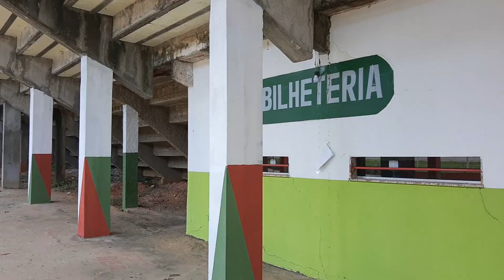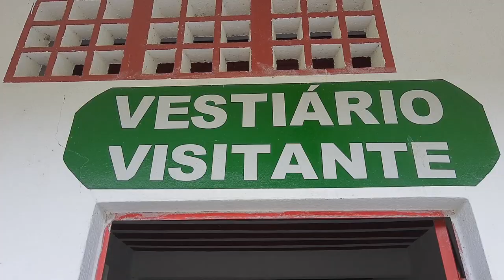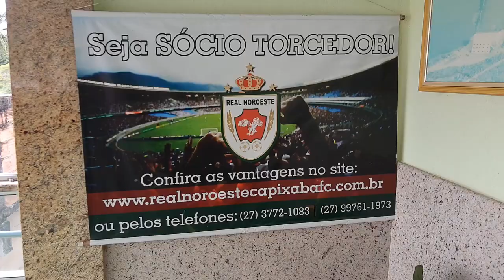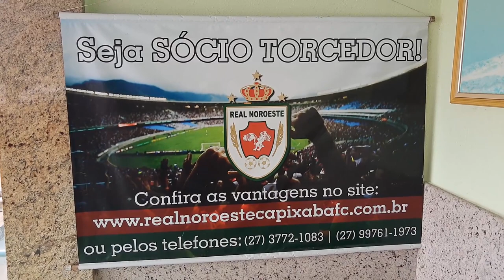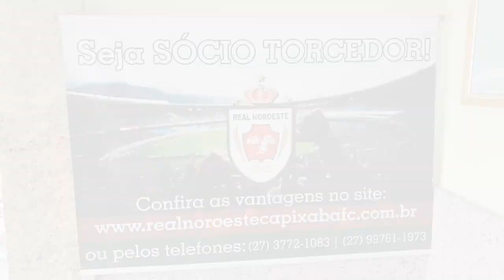Conheça o Estádio José Olímpio da Rocha, casa do Real Noroeste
A câmera exclusiva do Futebol Capixaba TV te leva para fazer um tour pelo Estádio José Olímpio da Rocha, o Rochão, em Águia Branca. Conheça o local onde o Real Noroeste Capixaba Futebol Clube manda os seus jogos pelo Campeonato Capixaba, Copa Espírito Santo e Campeonato Brasileiro Série D.

Imagens: Rafael Venturim/Futebol Capixaba TV

Se vc curtiu esse vídeo e quer ajudar o canal a produzir mais conteúdo próprio, contribua com qualquer valor pela Chave PIX